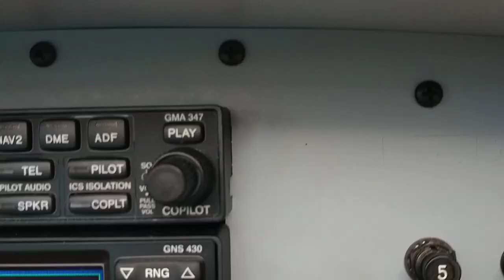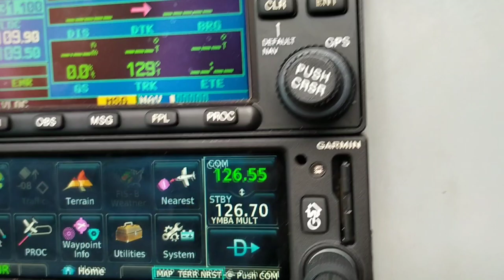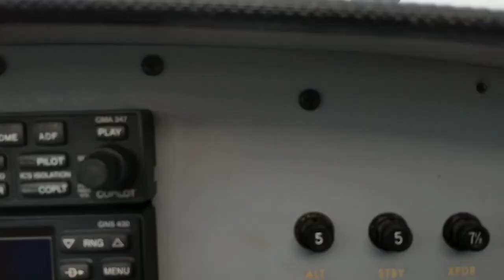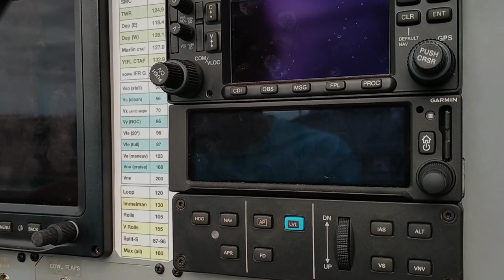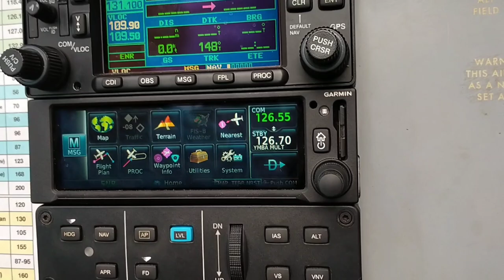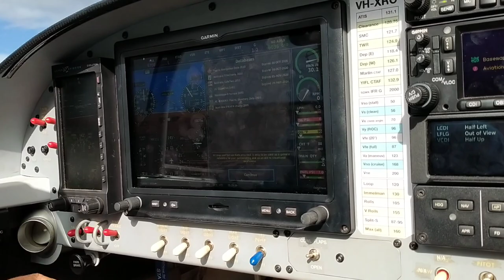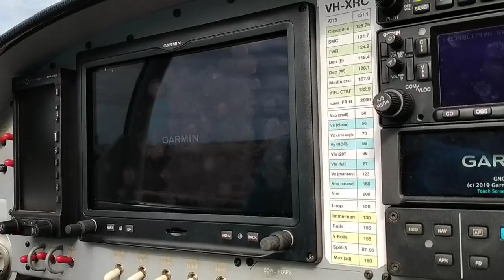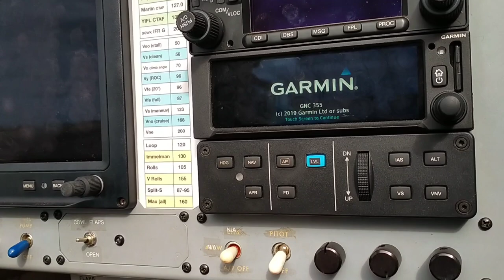A Detailed Tour Of A Vans RV-7 Aerobatic Aircraft